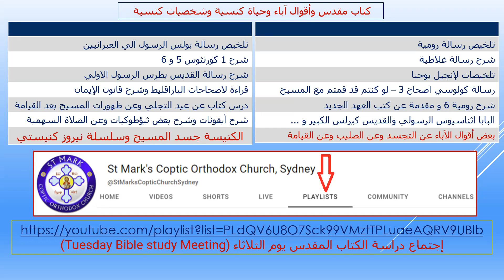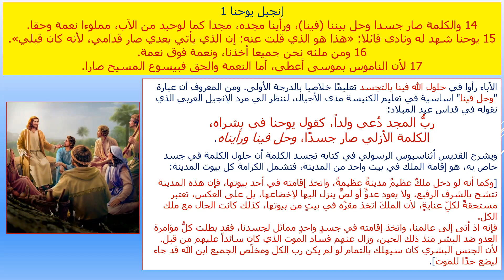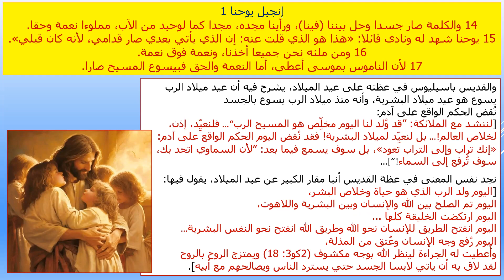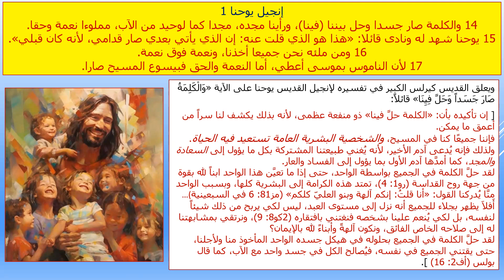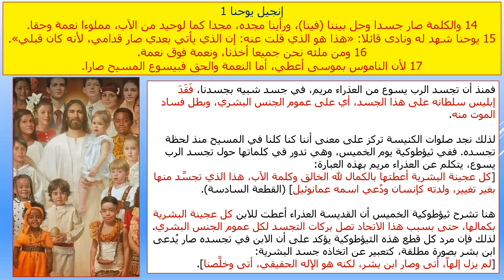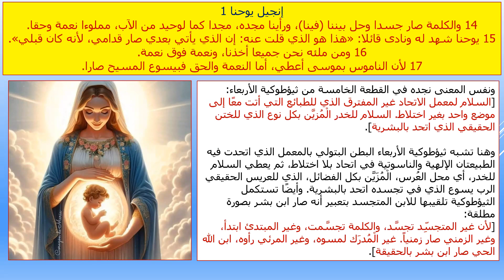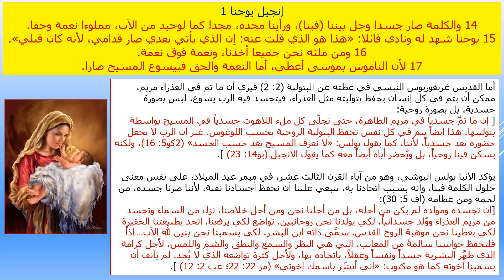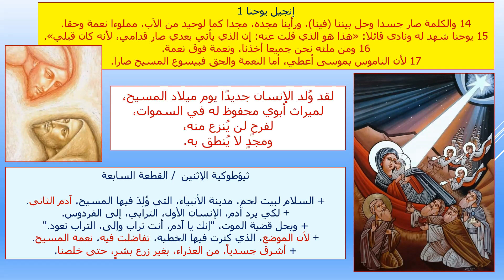الكلمة صار جسدا .. وحل فينا